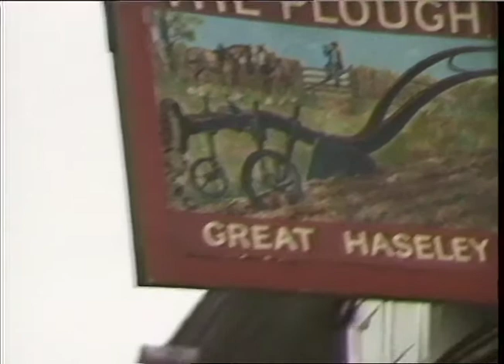STONE BASSETT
THAMES NEWS 88.11.29.PUBLIC INQUIRY INTO BUILDING NEW TOWN.